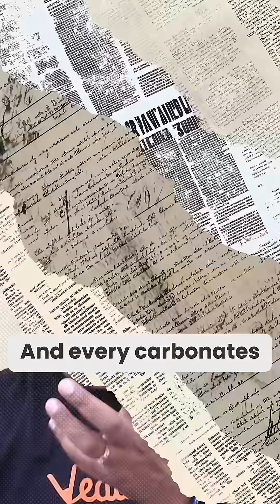One Minute lo Acids, Bases & Salts Summary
➡️MVSAT – Register for FREE Now! 🎯 Unlock Your Scholarship 🏆
📝 Fill the Form & Join Our Offline Centre Now!
1️⃣ GARUDA Batch TS
🚀 GARUDA Batch TS – First Time Ever! | Score Big in SSC 2026 Seats Filling Fast! join now
2️⃣ GARUDA Batch AP
🔥 GARUDA Batch AP – Your Shortcut to SSC 2026 Success! Seats Filling Fast! join now